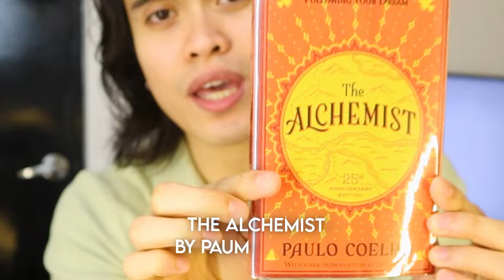8 Books That I Recommend